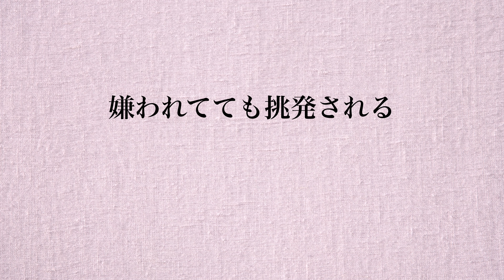うさぎがあなたを愛していない4つのサイン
☆動画内容☆
嫌われているサインの紹介です。
コミュニケーションにお役たて下さい。

●使用音楽♬
DOVA-SYNDROME